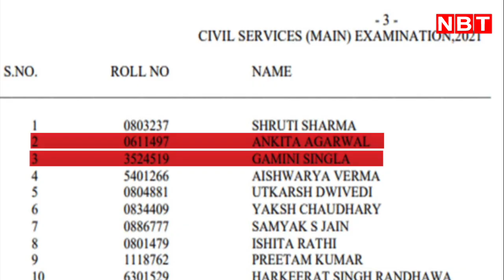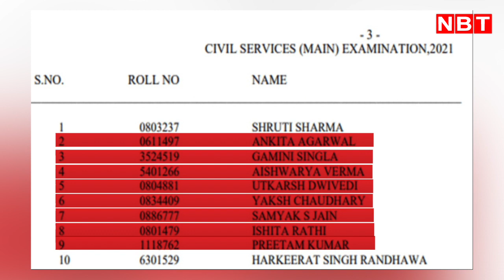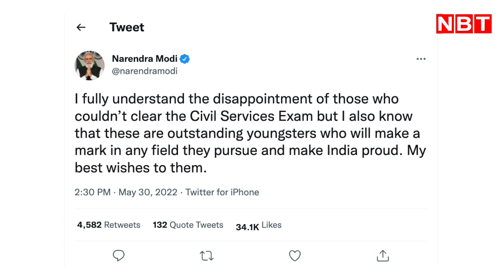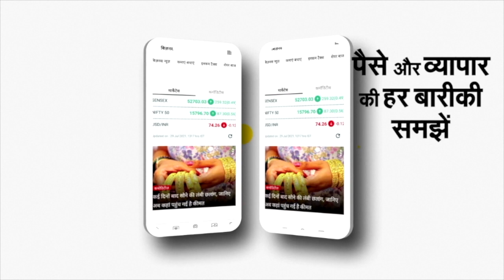UPSC Civil Service Final Result 2021: JNU की Shruti Sharma बनीं UPSC Topper | UPSC Topper List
UPSC ने सिविल सेवा परीक्षा 2021 का फाइनल रिजल्ट आज जारी कर दिया है। इस परीक्षा में इस बार फिर से लड़कियों ने बाजी मारी है। जी हां... टॉप 10 में लड़कियों का जलवा साफ दिख रहा है।

इसबार कुल 685 उम्मीदवार पास हुए। इस परीक्षा में श्रुति शर्मा ने पहला स्थान स्थान प्राप्त किया है। दूसरे नंबर पर अंकिता अग्रवाल हैं जबकि गामिनी सिंगला को तीसरा स्थान मिला है।

आईएएस टॉपर श्रुति शर्मा सेंट स्टीफंस कॉलेज की छात्रा रही हैं। इन्होंने जवाहर लाल नेहरू विश्वविद्यालय यानी JNU से ग्रेजुएशन किया। श्रुति शर्मा उत्तर प्रदेश के बिजनौर की रहने वाली हैं।

श्रुति शर्मा पिछले दो साल से जामिया मिलिया इस्लामिया में आवासीय कोचिंग एकेडमी से कोचिंग ले रहीं थी। यूपी की रहने वाली हिस्ट्री की स्टूडेंट श्रुति शर्मा इस प्रतिष्ठित परीक्षा में पहले स्थान पर रहीं तो वहीं अंकिता अग्रवाल और गामिनी सिंगला दूसरे और तीसरे स्थान पर रहीं।

चौथे स्थान पर ऐश्वर्या वर्मा रहीं। इसके अलावा पांचवीं रैंक उत्कर्ष द्विवेदी को मिली. छठे स्थान पर यक्ष चौधरी रहे. सातवें स्थान पर सम्यक एस जैनी, जबकि आठवीं रैंक इशिता राठी को मिली। 9वीं रैंक प्रीतम कुमार और 10वीं रैंक हरकीरत सिंह रंधावा ने हासिल की।

पीएम मोदी ने यूपीएससी सिविल सेवा परीक्षा 2021 में सफल अभ्यर्थियों को बधाई दी है। उन्होंने ट्वीट कर कहा, 'इन युवाओं को मेरी शुभकामनाएं जो ऐसे महत्वपूर्ण समय में अपने प्रशासनिक करियर की शुरुआत कर रहे हैं जब हम आजादी का अमृत महोत्सव मना रहे हैं।'

सफल उम्मीदवारों के साथ-साथ उन्होंने असफल उम्मीदवारों को भी अपना संदेश दिया। चयन से चूके अभ्यर्थियों से उन्होंने कहा, 'मैं उन लोगों की निराशा को पूरी तरह से समझ सकता हूं जो सिविल सेवा परीक्षा को पास नहीं कर सके लेकिन मैं यह भी जानता हूं कि ये प्रतिभाशाली युवा हैं जो किसी भी क्षेत्र में अपनी छाप छोड़ेंगे और भारत को गौरवान्वित करेंगे। उन्हें मेरी शुभकामनाएं।'

आपको बता दें कि हर साल IAS, IPS ऑफिसर बनने का ख्वाब संजोने वाले लाखों उम्मीदवार यूपीएससी सिविल सेवा परीक्षा देते हैं। इस परीक्षा को देश की सबसे चुनौतिपूर्ण प्रतियोगी परीक्षाओं में से एक माना जाता है।